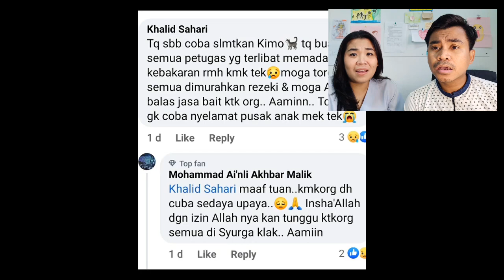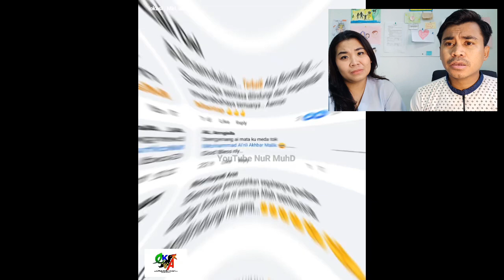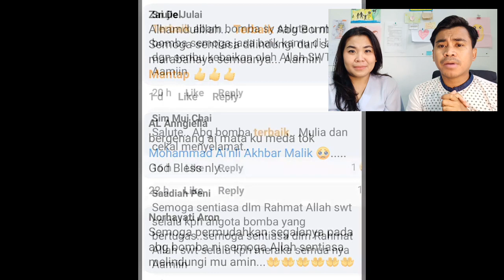Mouth to Mouth ke Kucing ?? Hanya Abang Bomba Malaysia Yang Melakukannya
Thank You